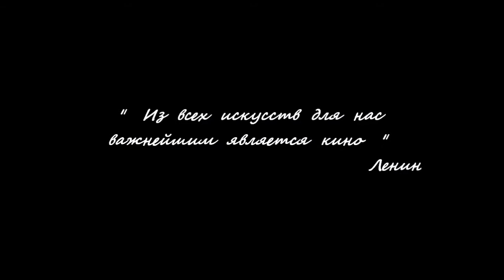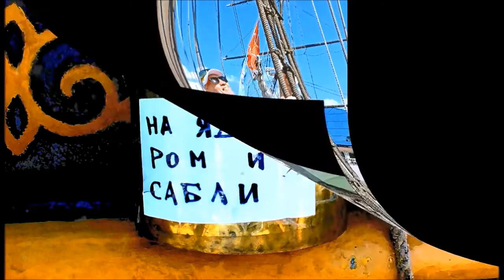БАЛТИЙСКИЙ МОРСКОЙ ФЕСТИВАЛЬ 2015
Морской   -  Фото  -  Пленер    /     Ленэкспо
Санкт   Петербург   /    30   мая   2015   года